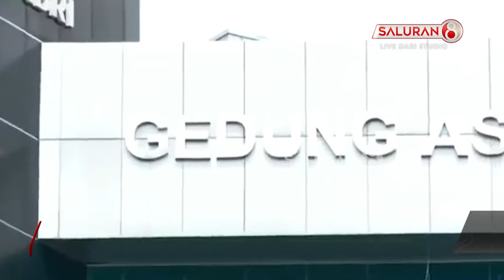Tak Hanya Mendukung Proses Hukum Korupsi ASABRI, Prabowo Subianto Minta Pelakunya Dihukum Berat!